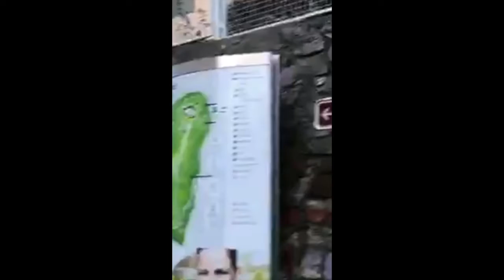Ljubljana Live Virtual Walk, Episode 1: 3/4- The Old Town square and uphill the Ljubljana Castle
This was my first (ever) FB live virtual walk in the city center of Ljubljana, Slovenia.
I am a professional tour guide (and have been for the last 18 years), but this isn't a guided tour... its only purpose was to show my home town to the World!

3/4 part: The Old Town Sqaure... and follow me uphill toward the Ljubljana Castle (with some lovely views over the Old town)

If you liked the video, I will be very grateful for a donation. These are hard times for tourism and we all try to survive  at the moment :-)

It will mean a world to me